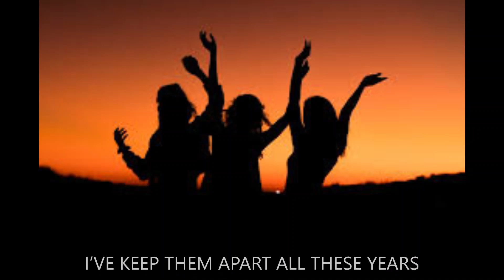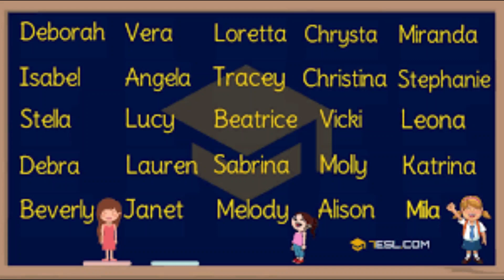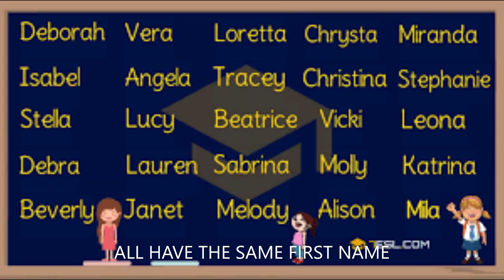Too Many Names